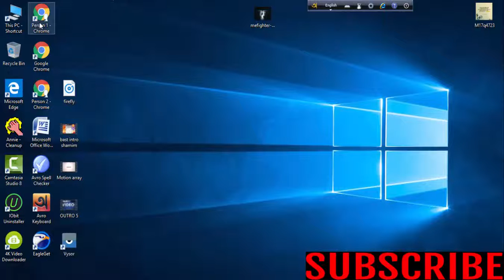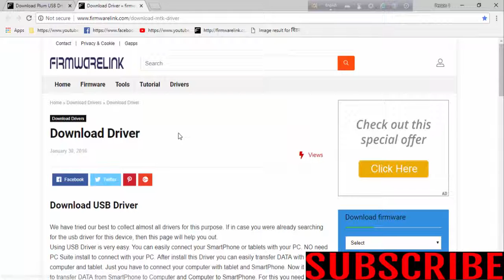Download Plum USB Drivers For All Models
Download plum USB Drivers [all models]